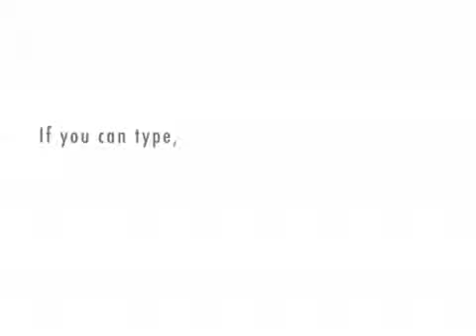The Sauna Room using Xtranormal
Stewie and his friend discuss stuff in the sauna... Xtramornal